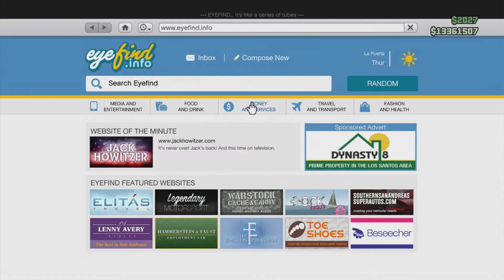Come Back With My Insurgent